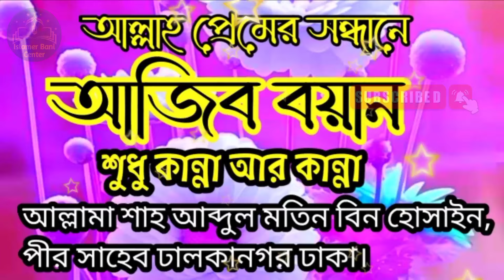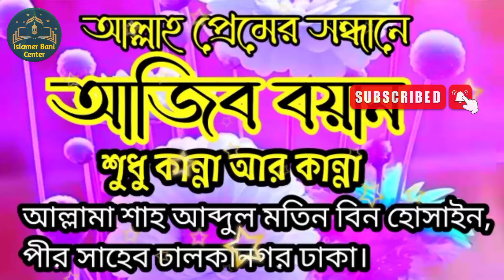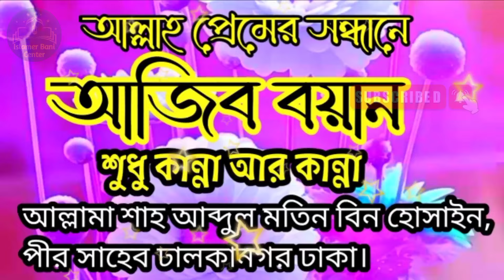আজিব বয়ান, আল্লামা শাহ আব্দুল মতিন বিন হোসাইন, ইসলামের বাণী সেন্টার, Islamer Bani Center.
আল্লামা শাহ আব্দুল মতিন বিন হোসাইন দামাত বারকাতুহু
পীর সাহেব ঢালকানগর ঢাকা
হুজুরের মুখের এক আজিব বয়ান
যা শুনলে ঈমান বাড়ে এবং আল্লাহর প্রেম বৃদ্ধি পায়
ভিডিওটি শোনেন ইনশাআল্লাহ ১০০% উপকৃত হবেন।
নিত্য প্রয়োজনীয় জরুরী মাসআলা মাসায়েল জানতে আমাদের সাথে যোগাযোগ করুন ঃ